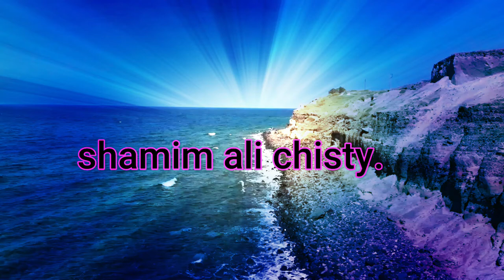নবিজী কে সপ্ন দেখলেিই যে দোজক হারাম তা নয় . আরো বিষয় জেনে নেই ? শামীম আল চিশতী .